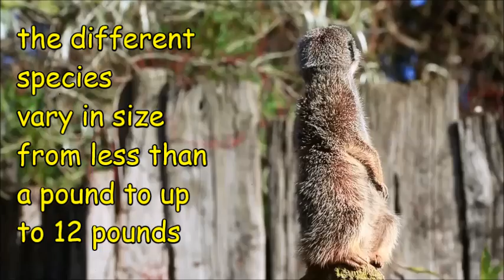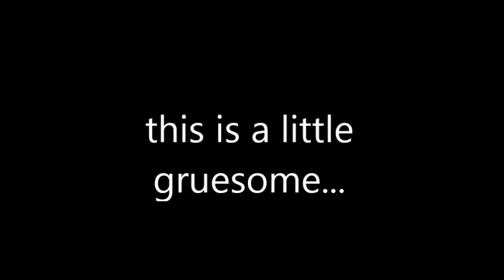Mongoose Facts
Learn about the intelligent, social and fearless mongoose